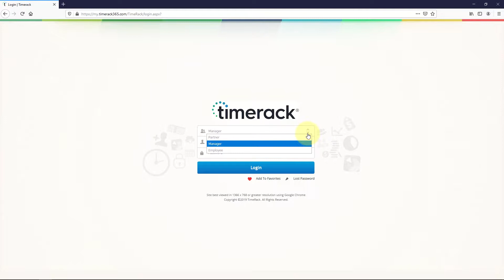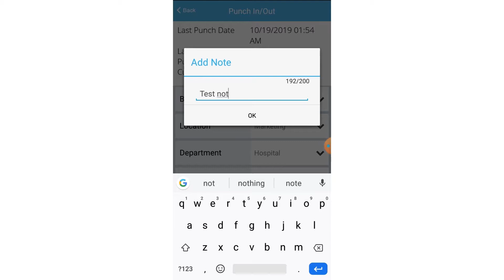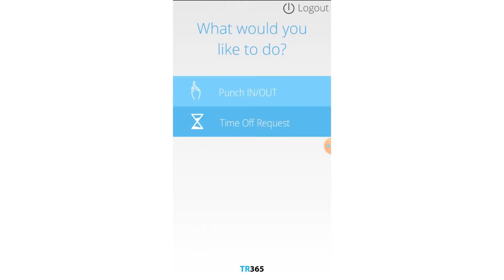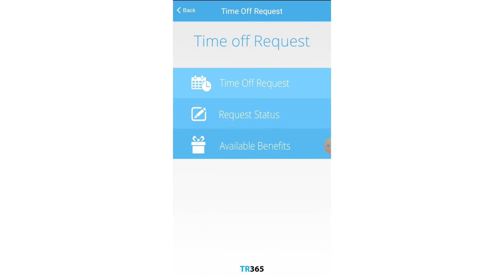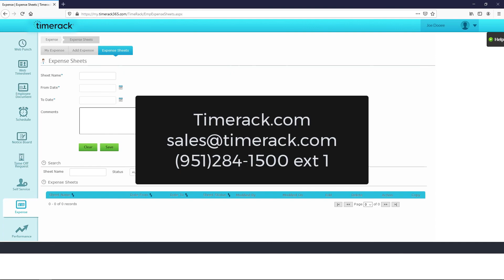TimeRack Employee Demo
See the Timerack software employee view demo in action!